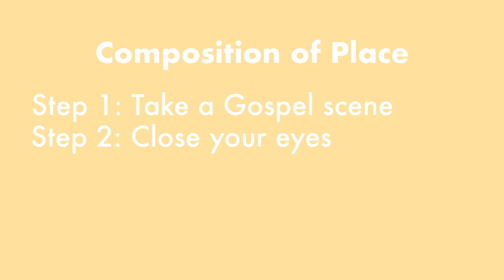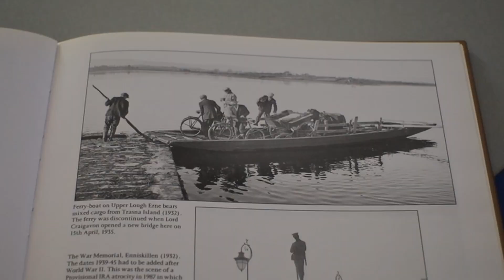An Unerring Eye: The Photography of Fr Frank Browne SJ | Treasure Ireland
Emo Court in Co. Laois was for 30 years home to a Jesuit by the name of Frank Browne. He was a preacher of retreats and missions, but he had a lifelong passion too for photography. Decades after his death, an extraordinary photographic collection was unearthed...

Acknowledgments: We are grateful to the OPW for granting us permission to film at Emo Court.

Further reading: fatherbrowne.com.

Shot and edited by: Patrick Grant
Presented by: Conor McDonough OP.